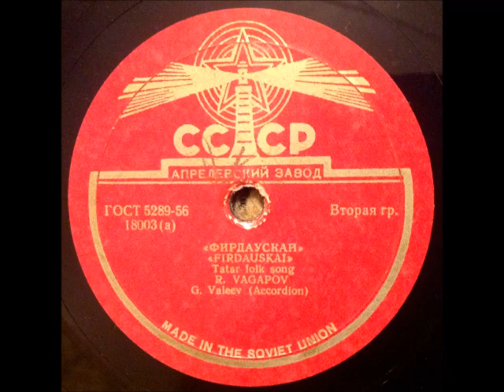Raşid Vagapov - Firdauskai - Firdeveskey